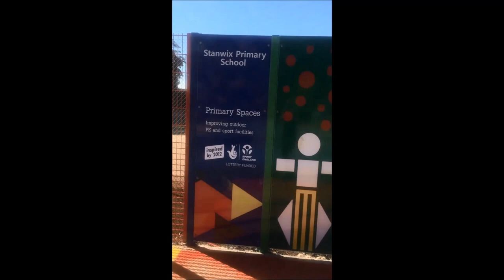Primary Spaces PS4 Construction Experts Carlisle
Primary Spaces PS4 Construction Experts Carlisle is presented in this video. We are a leading United Kingdom development and maintenance company that have installed many multi-purpose establishments. This type of pitch makes it possible for lots of sports activities to be took part in one particular place, increasing the effectiveness of the area. In order to suit specific facilities, we will offer our own customers with a selection of different specs and designs. All of our requirements are actually customized to fit your establishment’s budgets too. Multi-activity artificial surfacing is the recommended surface area type for primary spaces; there are many colourings available which are excellent.

If you are interested in finding out information about children's playgrounds, please take a look at this page. Here you can see the prevention strategies for safety to reduce the risk of harm to the children.

A variety of extras can be included with multi-purpose PS4 primary spaces. Numerous appliances are available to the clients, after construction, which include sports nets, basketball and also netball hoops as well as solar powered stopwatch fencing. The solar-powered stopwatches are UV stable and they are safe for the kids to use, because they are not made using glass. This type of accessory can make athletics activities like racing enjoyable for the kids so it helps to increase contribution. Over time the primary space could become worn out as a result of normal deterioration; our experts provide a very good maintenance and repair program to keep your facility looking as good as new. Consistent assessments of the area really should be sure this surfacing remains safe for the kids playing on it. For more information on MUGA construction, we advise you to visit this

If you are interested in watching more videos on primary spaces, it is recommended that you have a look at this playlist Here you can see upgrades and installation of primary spaces, as well as wetpour graphics inserts, renovation of activity surfacing and the installation of activity panels.

It's valued you viewed the video clip Do you enjoy it? We like finding reviews, for those who have any simply publish it all in the comment area down the page and we'll respond as quick as possible. It's great if you could distribute and even like this video clip on the social accounts, which include Twitter.